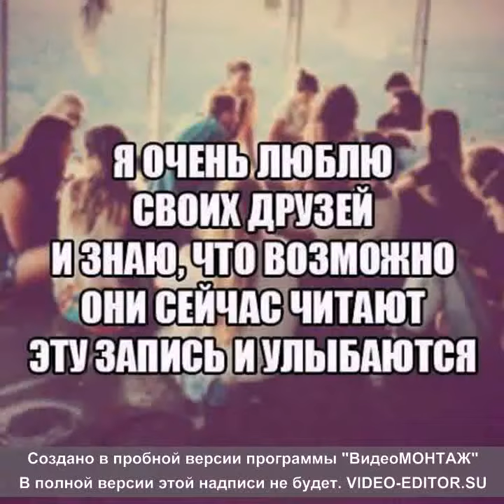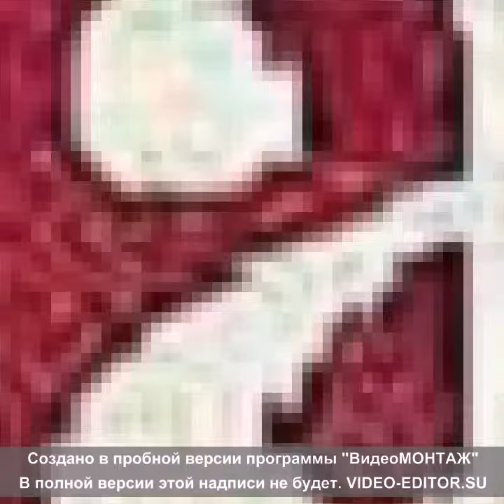Prieteni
Prietenii adevarati sunt ingeri, chiar daca au uitat sa zboare